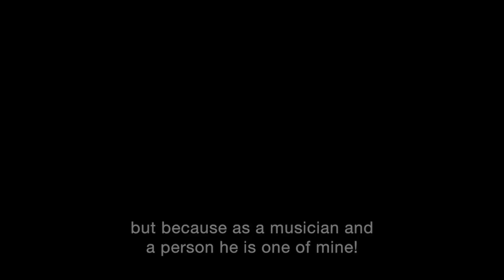PACO DE LUCIA habla sobre José Carlos Gómez.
El Maestro Paco de Lucia me dejó este regalo unos meses antes de su triste perdida. Para un guitarrista flamenco no puede haber reconocimiento más grande que este y me da mucha fuerza para seguir trabajando día a día y seguir superándome.

Gracias eternas Paco.

Quiero dar las gracias a Curro Sanchez por haber grabado estas imágenes y a mi amigo Ramón Sanchez por hacerlo posible.

Se admiten sugerencias!